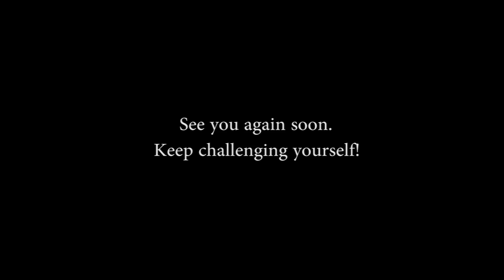【筋トレ】身の回りにあるものを使った外での有酸素運動！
大会が近づくにつれ、有酸素運動を増やしていきます。みんなも色々チャレンジしてみてね！